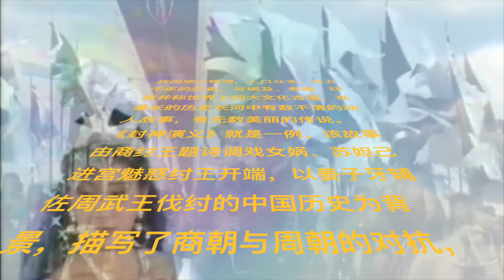【评书联播】《封神演义》单田芳 第110回